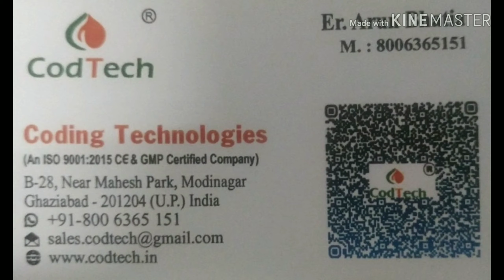Liquid Filling Machine | Bottle Filling Machine | Chemical Filling Machine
Liquid Filling Machine - Range - 10ml to 5000 ml
SS body
Also you can install filter to it - additional feature